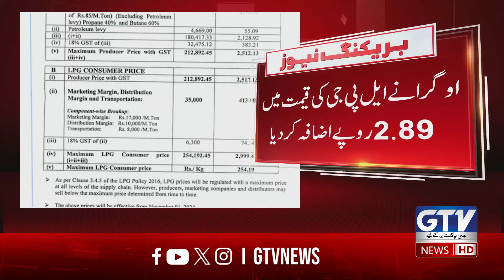LPG Price Hike | OGRA Increases Rates by Rs. 2.89 | Breaking News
OGRA Implements LPG Price Increase: Rates Go Up by Rs. 2.89
LPG Prices Rise: OGRA Announces Rs. 2.89 Hike